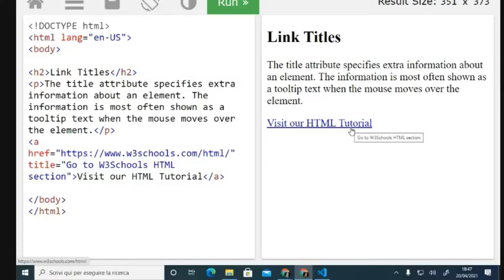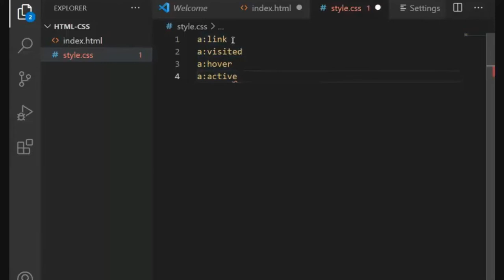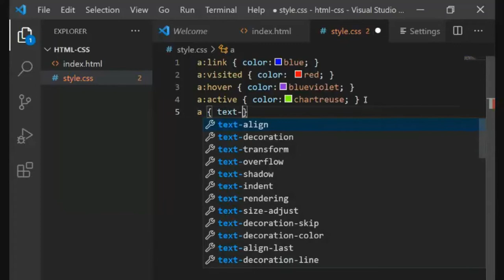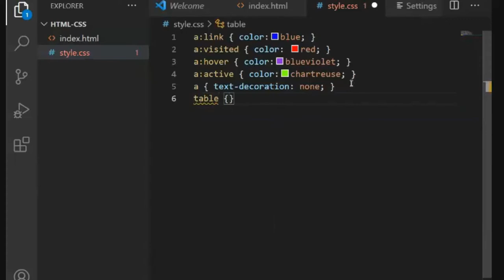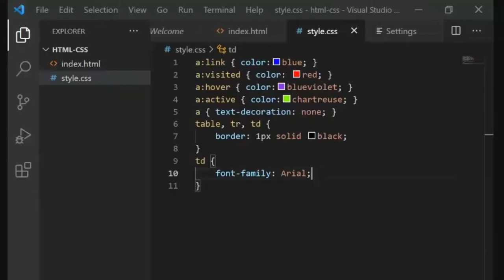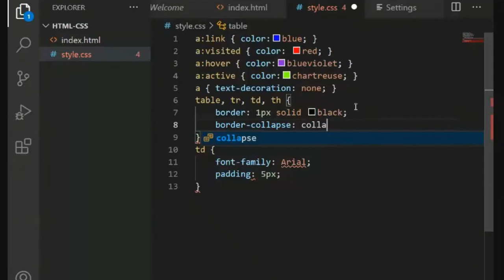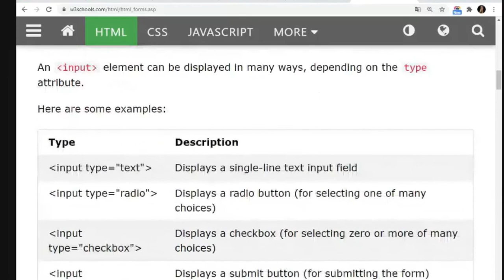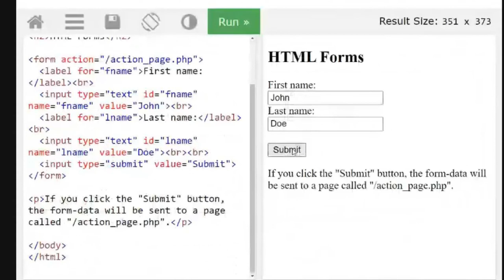HTML e CSS: Pseudo classi e tabelle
00:00 Attributo title
01:05 Pseudo classi
05:07 Tabelle
12:18 Form (cenni)